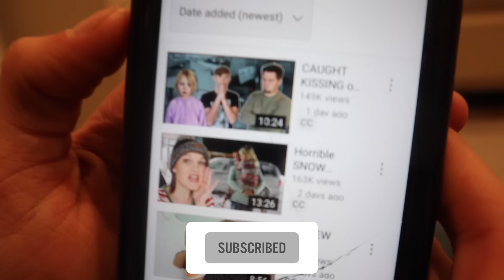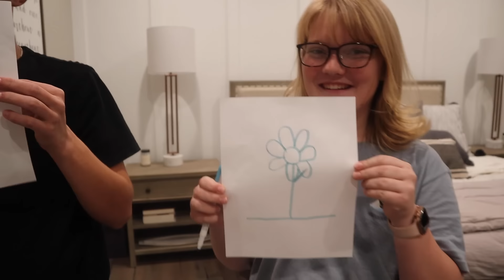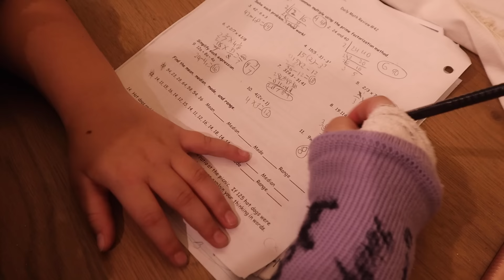Another BROKEN ARM?!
We do some fun Tiktok challenges as a family. We read some of your fun comments on the Stephen's First Kiss video! Did he actually get kissed on New Year's Eve? And Payton breaks her arm so that she can be just like Jordyn! She has Jordyn sign her cast and realizes that it isn't that easy or fun having a broken arm.